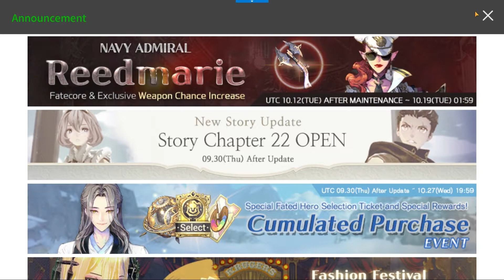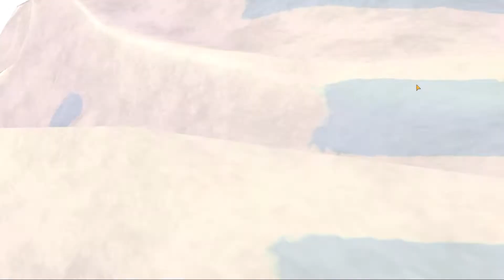Tes Hoki Gacha John Donk Exos Heroes